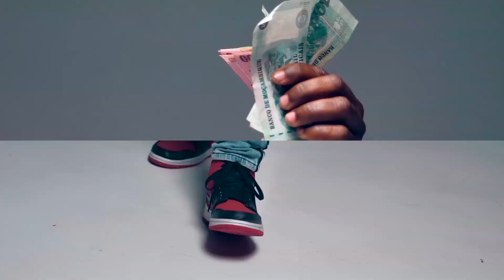LC ft. King Best, Nikotina, XP - Querem estar comigo ( Official video )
Video por CrBoyProd , para videos contacte